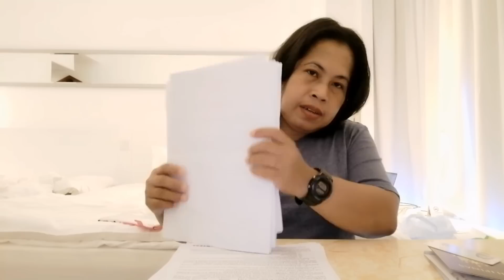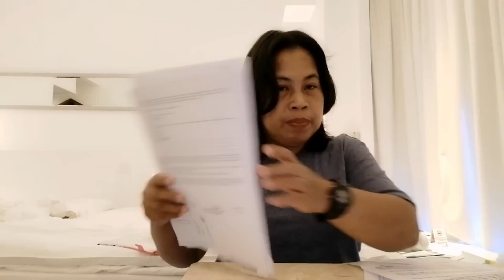How to process papers while you inside Hongkong International Airport? /lady ol around